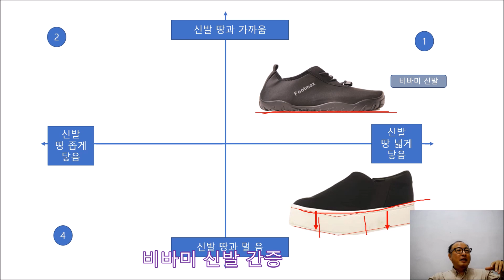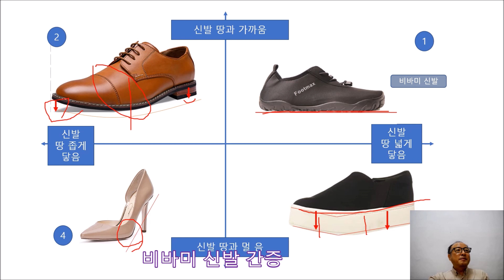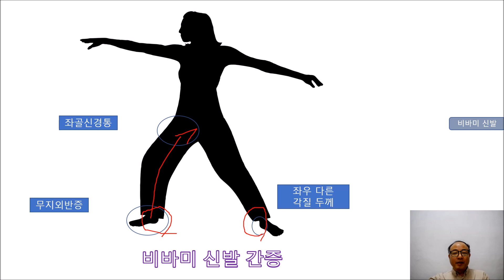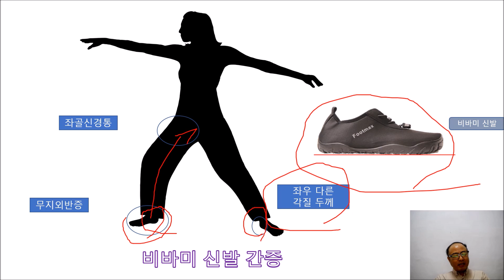비바미 신발 간증 -무지외반증, 좌골신경통, 각질 개선 사례 🤟🏻 Examples of improvement of epigastric, sciatica, and callus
비바미 신발 간증 -무지외반증, 좌골신경통, 각질 개선 사례

비바미 신발은 맨발로 걷는 느낌을 주기 위하여 디자인된 제로드롭 신발입니다.